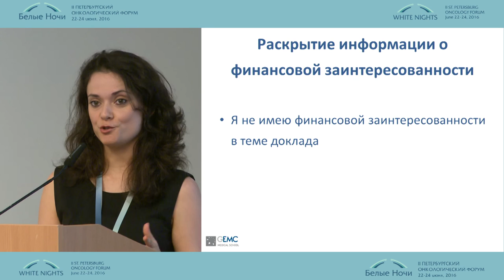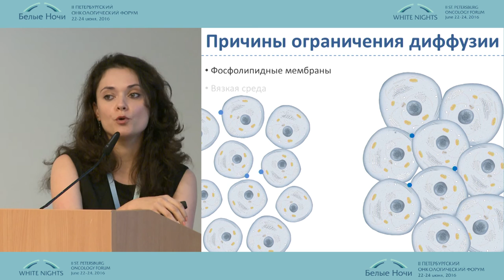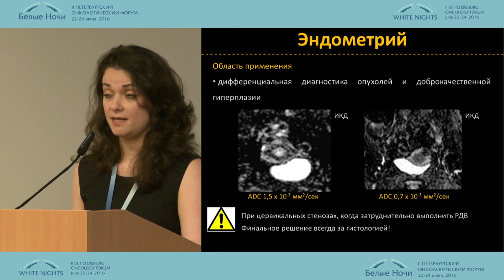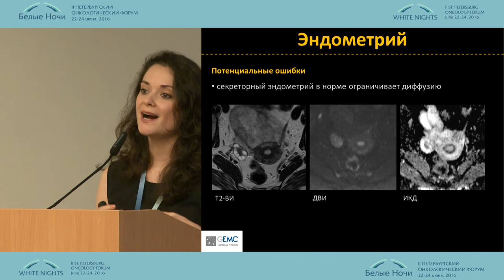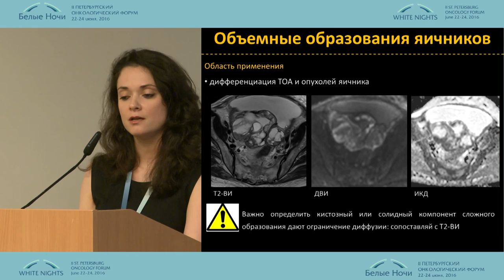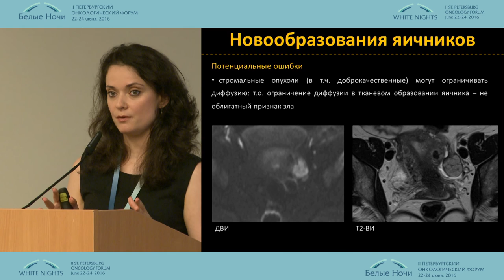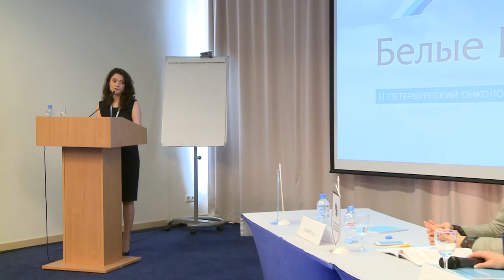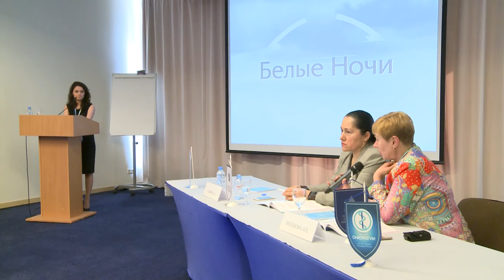МР-диффузия в онкогинекологии: особенности и ошибки трактовки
Ирина Анатольевна Трофименко (Москва)
Лучевая диагностика в онкологии. Онкогинекология
II-ой Петербургский онкологический форум "Белые ночи - 2016"